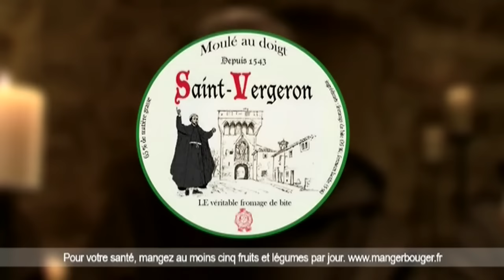Fromage de bite - Action Discrète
Le Saint-Vergeron, un fromage de caractère !
Retrouvez Action Discrète tous les jeudis à 18H

Revoir le meilleur d'Action Discrète :

Action Discrète, Vol. 1
Caméras cachées, faux reportages TV, chansons et parodies, les cagoulés d'Action Discrète prennent l'actu pour une vaste blague. Ces imposteurs infiltrent les manifestations, piègent les réunions et piratent l'info. Leurs victimes: PPDA, Raymond Domenech, Nicolas Sarkozy, Eric Besson, le PS, la flamme olympique, les Ch'tis, Total, des syndicalistes, des jeunes, des vieux, des policiers et des caissières.

Action Discrète, Vol. 2
L'abécédaire des meilleures séquences de ces 3 dernières années de A...à Z. Un effort exceptionnel de classement alphabétique consenti spécialement pour vous, qui ravira également les analphabètes !